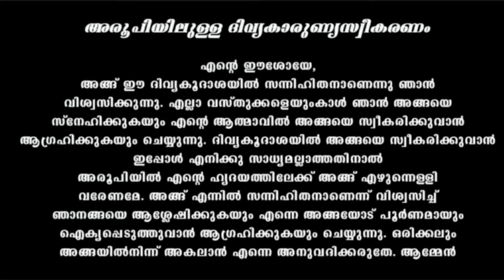Holy Mass September 14 Saturday Malayalam / 5.30 am